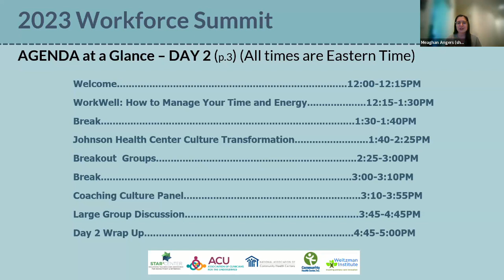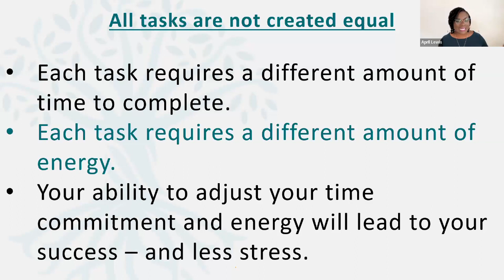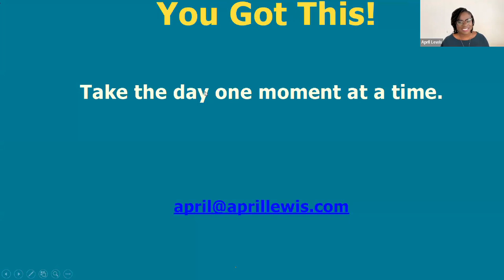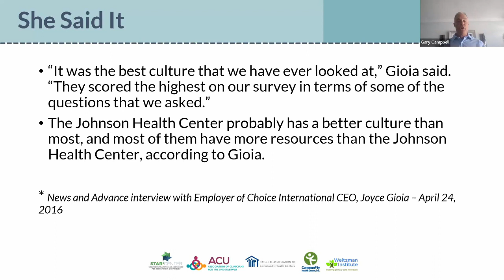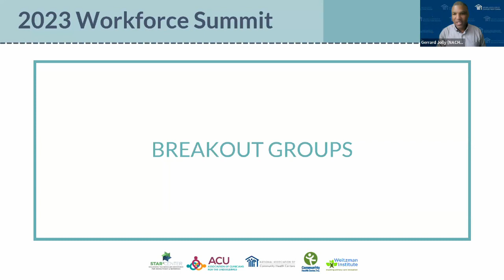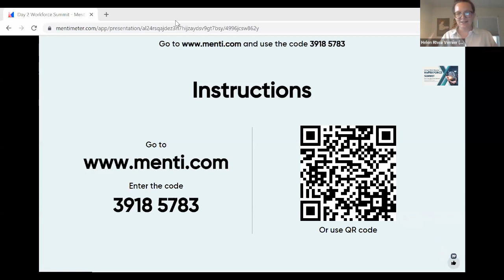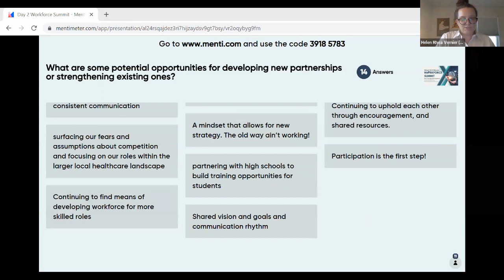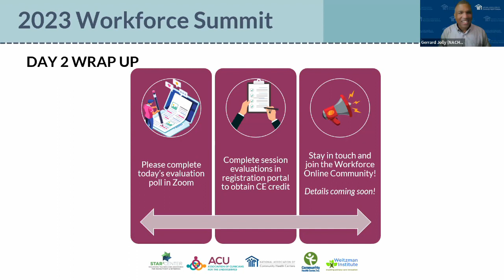2023 Biennial Workforce Summit Day 2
Revisit Day 2 of the Biennial Workforce Summit hosted collaboratively by ACU STAR² Center, Community Health Center, Inc., and the National Association of Community Health Centers recorded on May 24, 2023. Sessions include WorkWell: How to Manage Your Time and Energy, Johnson Health Center Culture Transformation, a panel on developing and cultivating a coaching culture in health centers, and a large group discussion to cap off two days of networking and learning. More information can be found in the Workforce Summit program

00:00:00 Welcome
00:07:34 WorkWell: How to Manage Your Time and Energy
01:28:37 Johnson Health Center Culture Transformation
02:17:53 Coaching Culture Panel Discussion
03:06:23 Large Group Discussion
03:52:54 Wrap Up